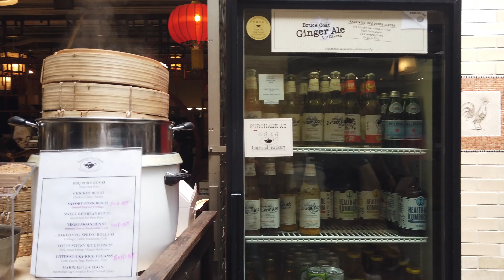2019 Aug San Francisco